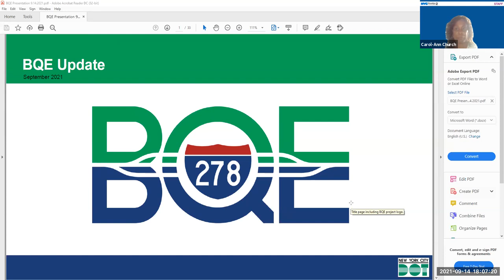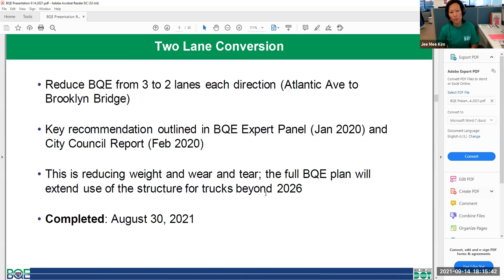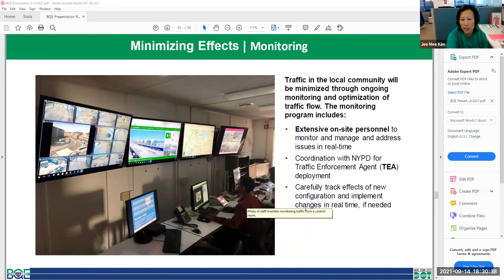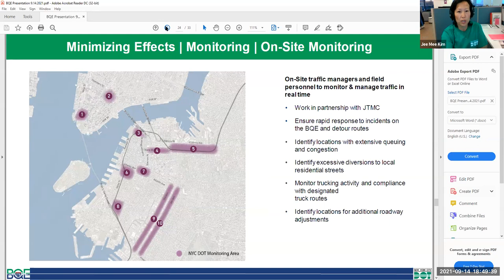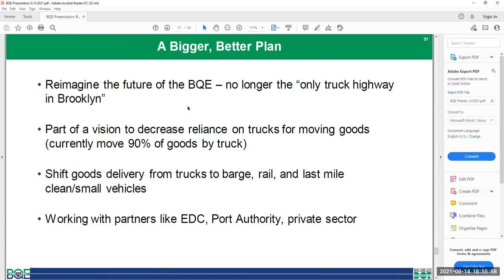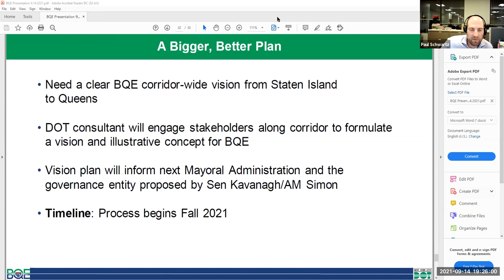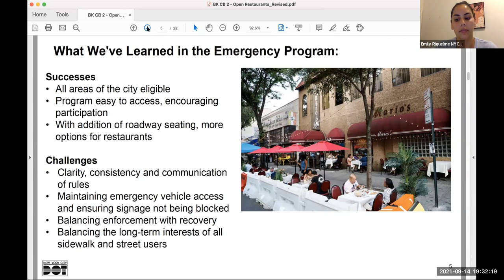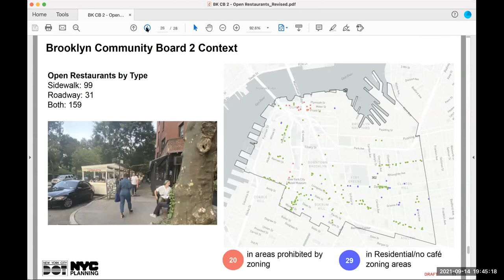2021.09.14 - CB2 Transportation & Public Safety Committee Meeting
Tuesday, September 14, 2021 // 6:00pm
remote via Webex

00:00:00 - Welcome & Process
00:02:01 - Roll Call & Introductions
00:03:03 - Approval: Agenda

00:03:35 - Presentation and Q&A: DOT / BQE Cantilever Project
01:24:06 - Presentation and Q&A: DOT & DCP / Permanent Open Restaurant Proposal
02:27:36 - Committee Discussion:  DOT / bike lane on Navy Street

02:51:29 - Chair's Report
02:52:30 - Other Committee Business
02:58:50 - Community Forum
03:07:43 - Approval: June 2021 Minutes
03:08:13 - Adjourn